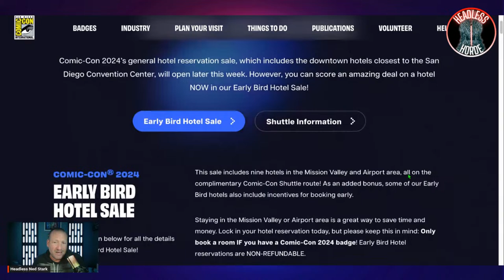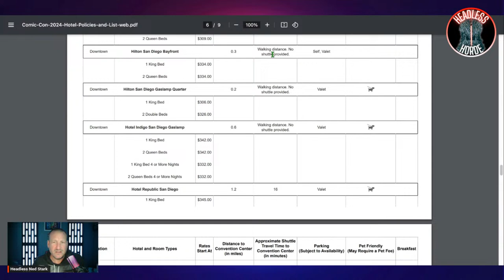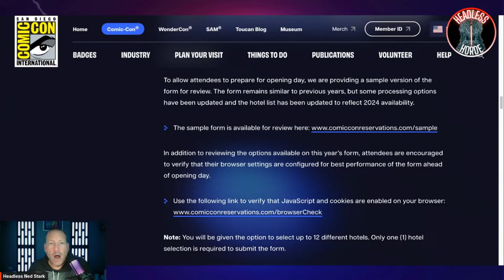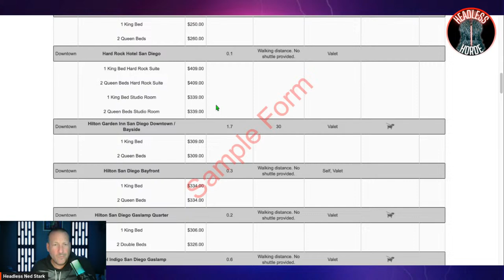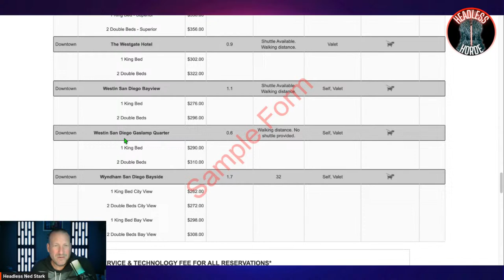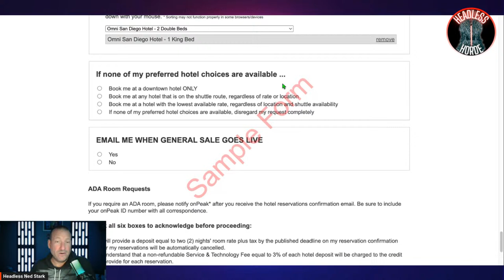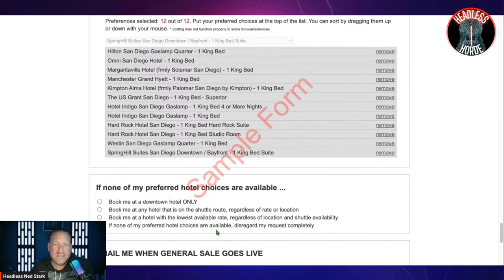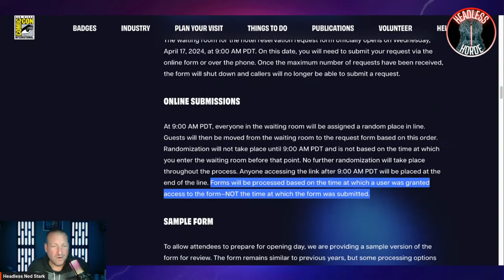2024 SDCC GENERAL HOTEL SALES - How to get the Hotel You Want!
What's up Headless Horde!

I will walk you through everything you need to know to grab one of the downtown hotels for San Diego Comic Con 2024!